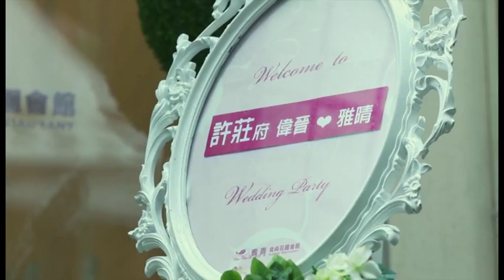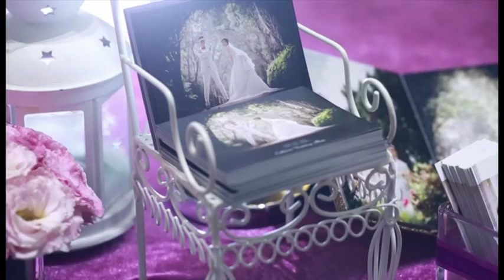偉晉&雅晴 Wedding Party (2015.5.24)